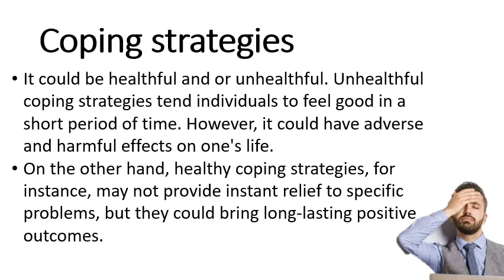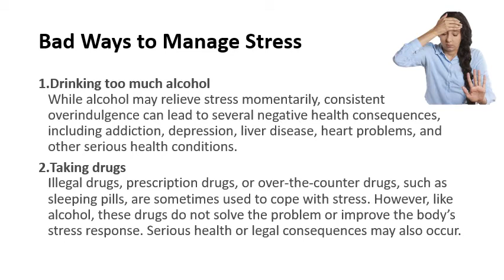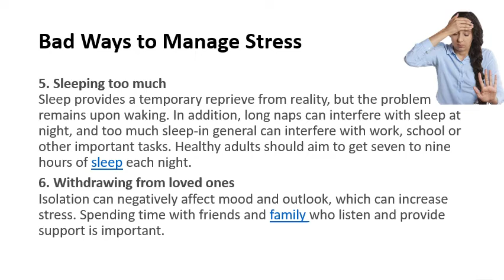Health 7 Week 4 3rd Quarter: COPING WITH STRESS (Healthful from Unhealthful Strategies)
Coping strategies pertain to specific efforts, both behavioral and psychological, that could affect the person's stress management skills. These are actions that we employ consciously or unconsciously to deal with stress, whether eustress or distress, problems, or uncomfortable emotions caused by some factors or changes in our environment/situations. It could be healthful and or unhealthful. Unhealthful coping strategies tend individuals to feel good in a short period of time. However, it could have adverse and harmful effects on one's life. On the other hand,
healthy coping strategies, for instance, may not provide instant relief to specific problems, but they could bring long-lasting positive outcomes.

Stress management skill is a broad
the spectrum of techniques and skills to cope
and aim to control stress's harmful effects.
Since stress is both psychological and
physical reactions in nature due to the
a sudden change of emotions, it must be
recommended that learning and using
responsible decision-making skills are still
the key to solving stressors that can cause
stress/anxiety